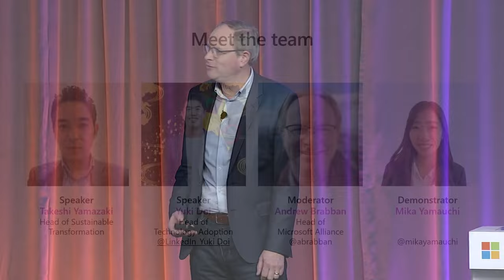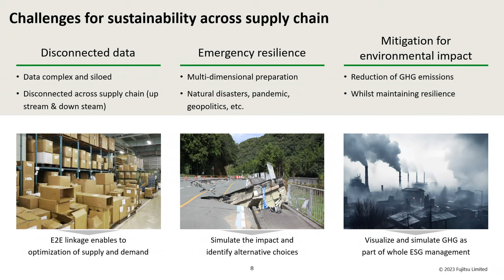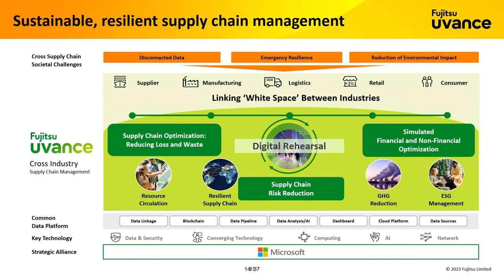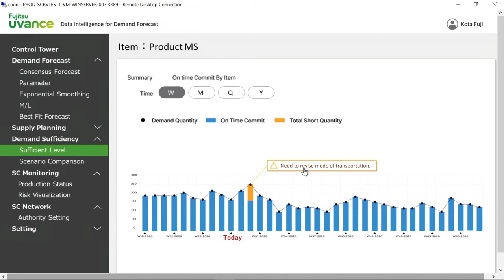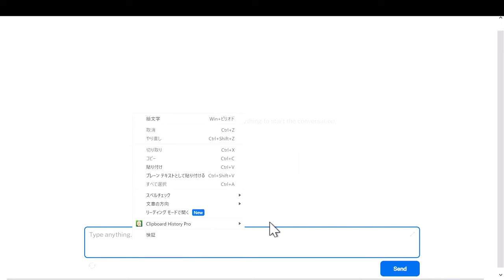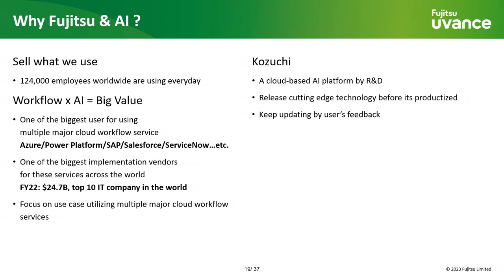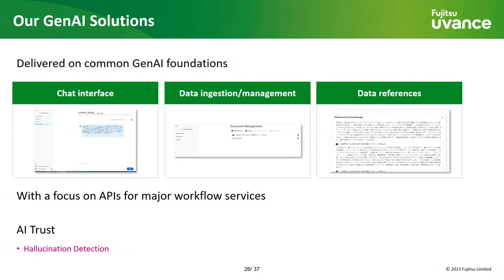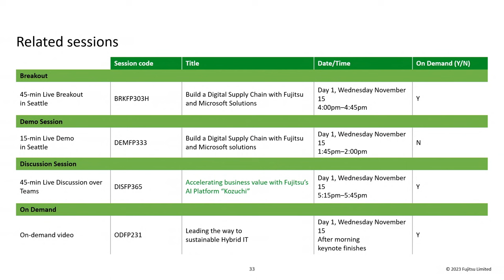Build a Digital Supply Chain with Fujitsu and Microsoft solutions | BRKFP303H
Fujitsu will introduce our solution that anticipates any crisis in the supply chain and provides solutions to ensure a resilient supply chain management and to connect to ESG Value. Learn how we leverage and collaborate with Microsoft technology.

𝗦𝗽𝗲𝗮𝗸𝗲𝗿𝘀:
 * Takesi Yamazaki
 * Yuki Doi
 * Catarina Belchior
 * Daniela Jantschke
 * Hatta Ai
 * Sue Fancher
 * Susan Fancher
 * Andrew Brabban
 * Yamauchi Mika
 * Yusuke Hamada
 * Ed Donahue

BRKFP303H | English (US)